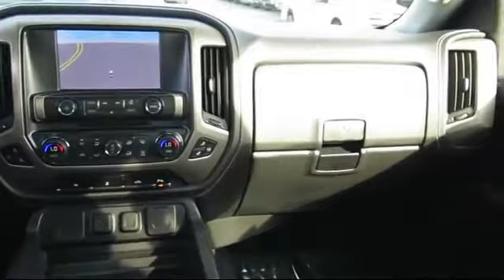2014 GMC Sierra 1500 Denali Sacramento Roseville Elk Grove Folsom Stockton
2014 GMC Sierra 1500 Denali Stock Number: F064454A Vin:3GTU2WEC4EG390931.

Future Ford
650 Automall Drive